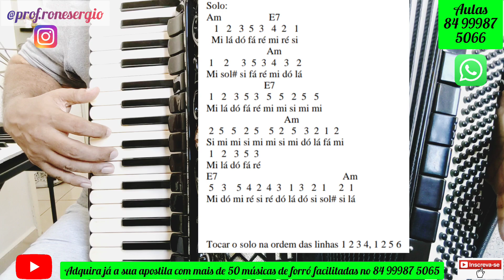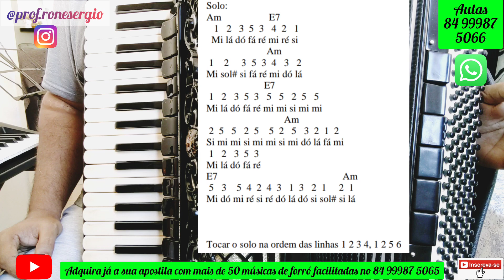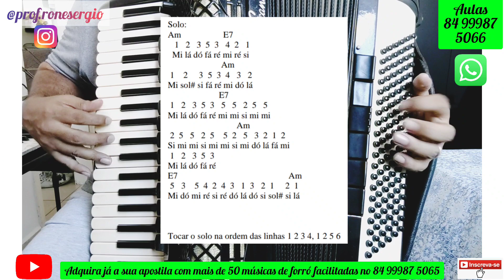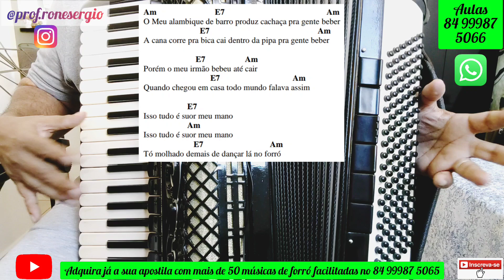Como Tocar na Sanfona a Música "Alambique de Barro". Os 3 do Nordeste. Aula Completa!